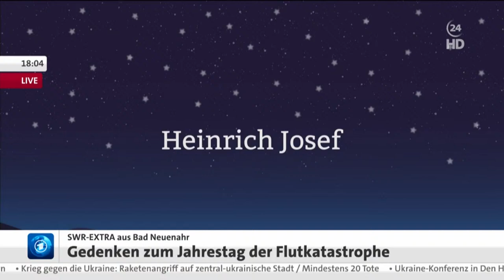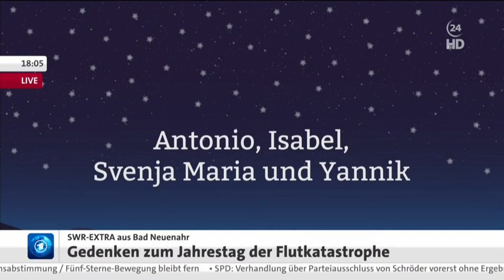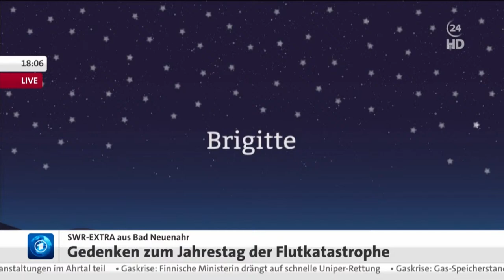Rheinland-Pfalz gedenkt der Opfer der Flutkatastrophe | Sondersendung des SWR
Am ersten Jahrestag der Flutkatastrophe richtet der Landkreis Ahrweiler in Rheinland-Pfalz eine Gedenkveranstaltung aus, an der auch Bundeskanzler Olaf Scholz teilnimmt. Bei den verheerenden Überschwemmungen infolge tagelangen Starkregens kamen am 14. und 15. Juli des vergangenen Jahres mehr als 180 Menschen in Rheinland-Pfalz und Nordrhein-Westfalen ums Leben. Hunderte weitere wurden verletzt.

Wer trägt die Schuld?